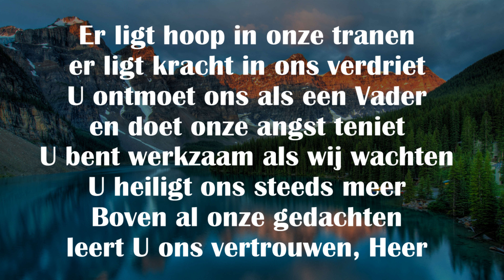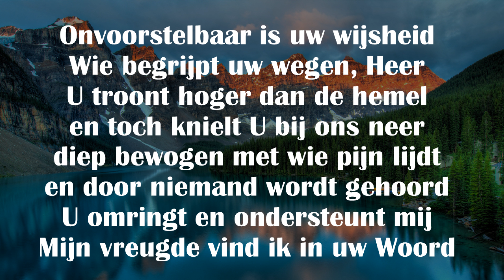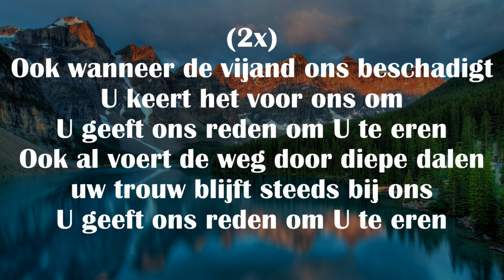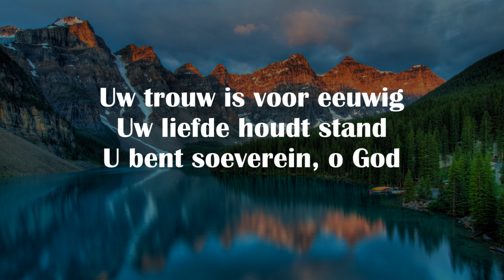Opwekking met tekst 806 Soeverein